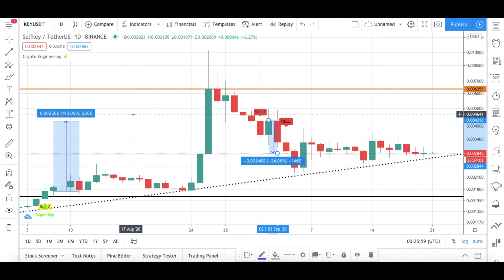How to trade SELFKEY? KEY Technical Analysis! KEY CRYPTO Price Prediction 2020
In uncertain times, there's risk. But there's also opportunity.

Here's how it works:

1. Our advanced technology analyzes thousands of charts on tradingview

2. Our algorithm identifies the best setups… before they take off.

3. We save time & energy while increasing the profit rate.

So if you're looking ahead to what's coming next, you'll love EngineeringRobo

How to trade KEY? KEY Technical Analysis! KEY CRYPTO Price Prediction 2020